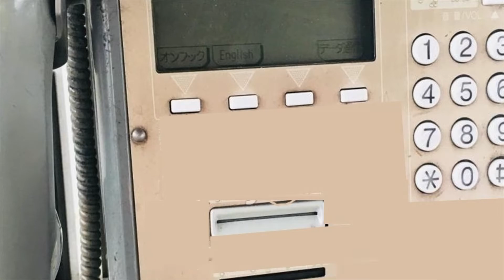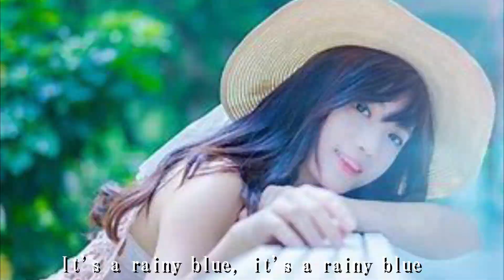レイニーブルー 徳永英明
徳永英明